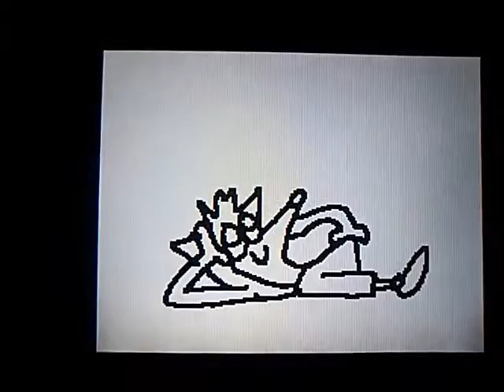CrashIdleContest - Bandi Craft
Yo ya he subido el mío a Twitter, ¿y vosotros?
Podéis participar con ese hashtag​ hasta principios de abril, quien gane se lleva un premio e.e